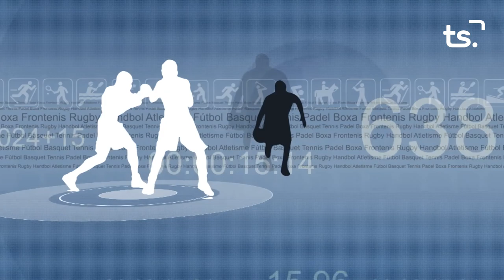FEM SPORT 2022 02 16